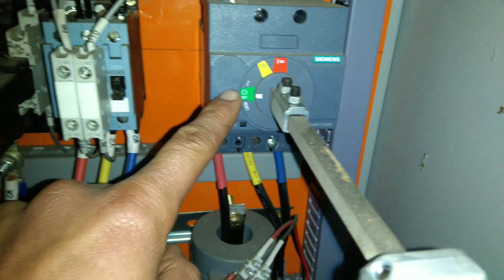star delta starter kya hota hai?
iss video mein hum jaanenge ki ek star delta starter panel mein kya kya component lagta hai.
My Gadgets.
Dell inspiron laptop
Apple i phone 14
Boya mic